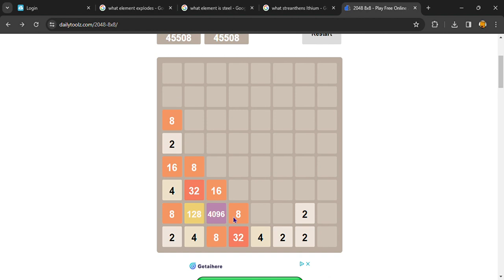I got passed 2048 in 2048 game!